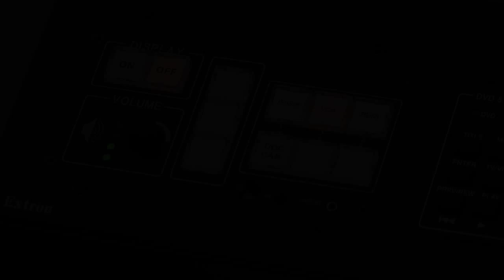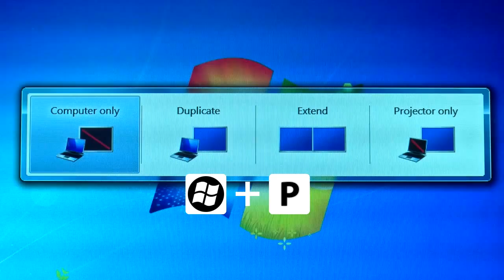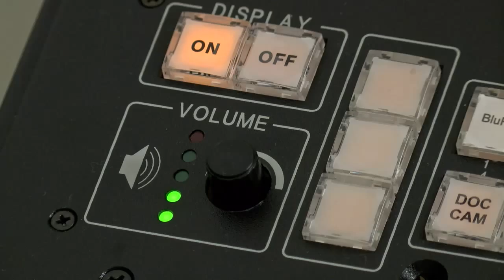How to Connect a Windows Laptop in a Smart Classroom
Smart Classroom Training - How to Operate the Document Camera in a Smart Classroom.